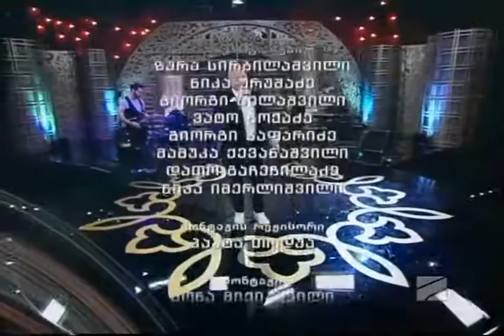Dato Gomarteli-"Gegaa Tu Datoa" LIVE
Music & Lyrics : Dato Evgenidze.    "Goofy Land". Percussion: David Japaridze.   TV Show "Profil"-2018